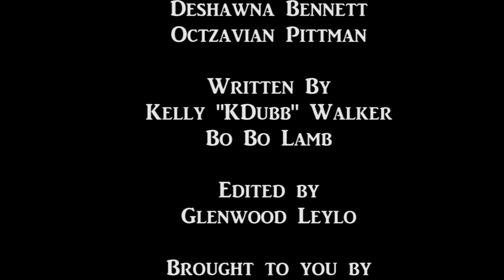"The Liar"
ComedyLovers follow @walterlatham on twitter

Now Playing on Netflix Walter Latham's Comedy After Dark hosted by Jenna Jameson, hip-hop diva Trina, Rosa Acosta, & Carolina Catalino and featuring the funniest comedians in the country

"Always Original"